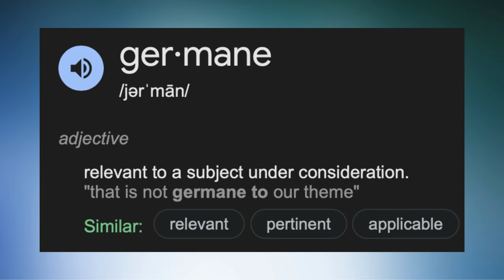Delphi Murders: Is this Germane???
The Jackson Files | Delphi Devil's Advocate Ep. 8
Is this Germane???

The sole intention of this video is to help get justice for Abby & Libby and their loved ones.  Please keep any comments on this video respectful.

Hopefully regardless of my opinions or theories, the person(s) responsible will be held accountable.  Thanks for tuning in and take care.